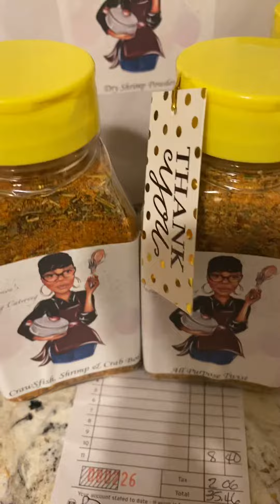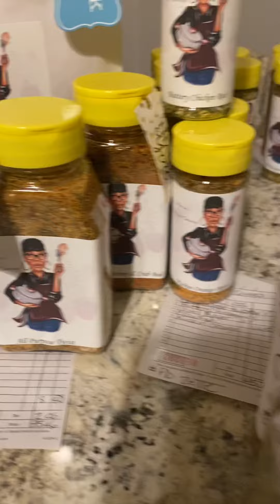Drawing will take place at 6:00 pm today.